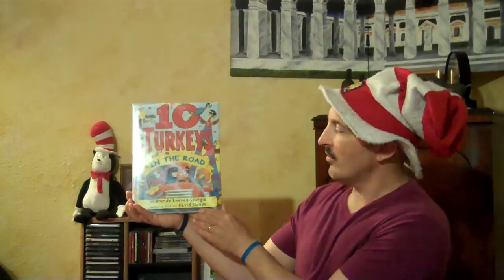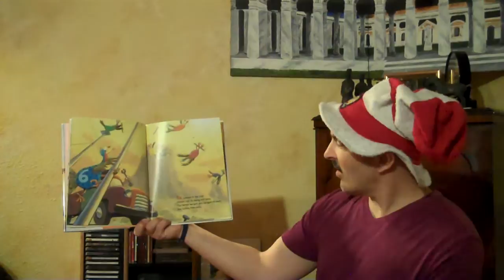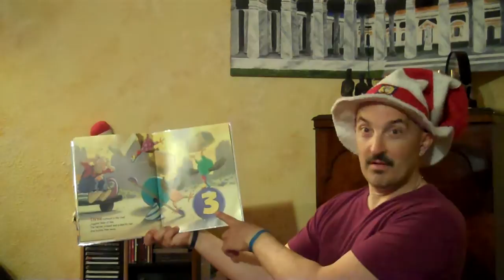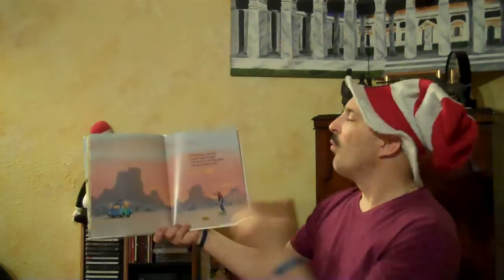10 Turkeys in the road by Brenda Reeves Sturgis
Have fun counting the turkeys in this book!